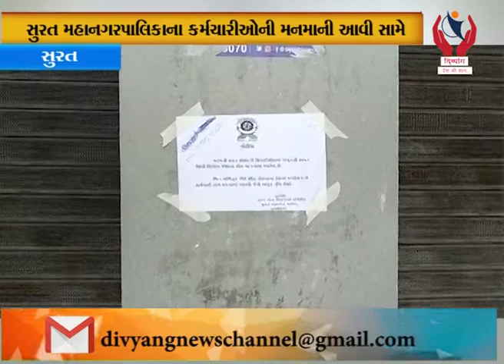Surat l કતારગામમાં 55 જટેલી દુકાનો પણ સીલ મારવામાં આવી l Divyang News